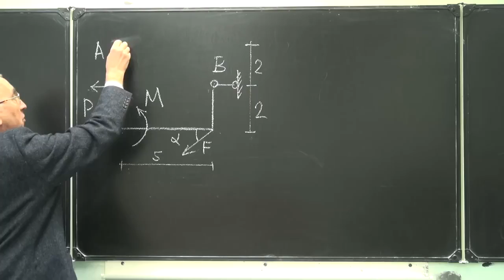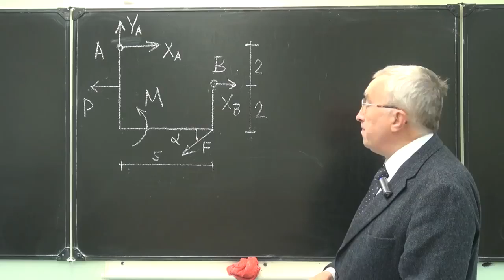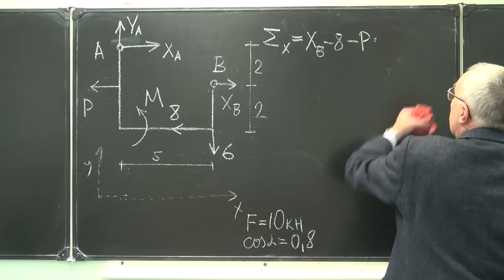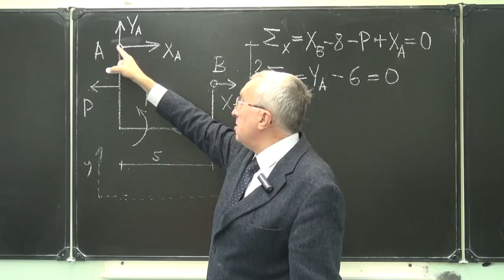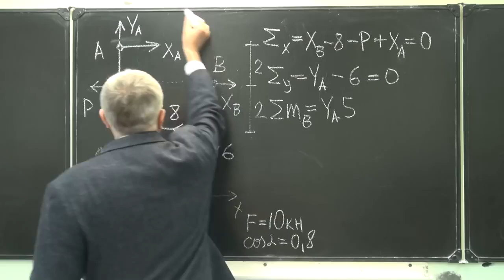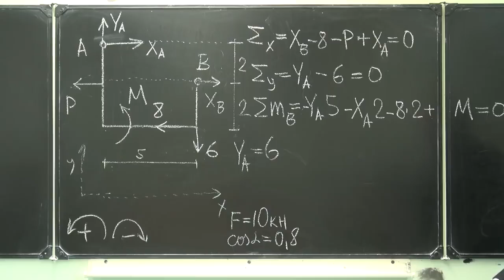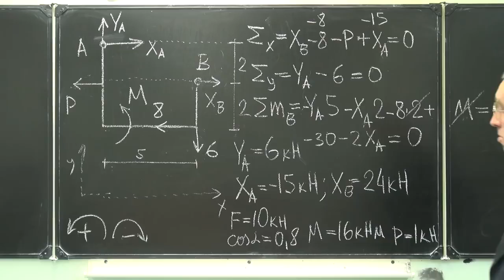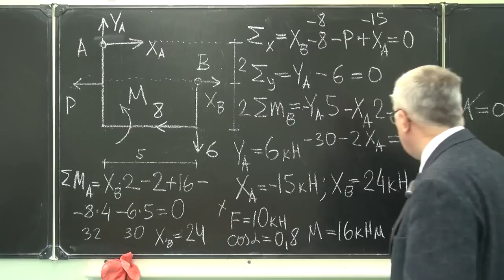14 Opredelenie reakcij opor prostoj ramy 720p